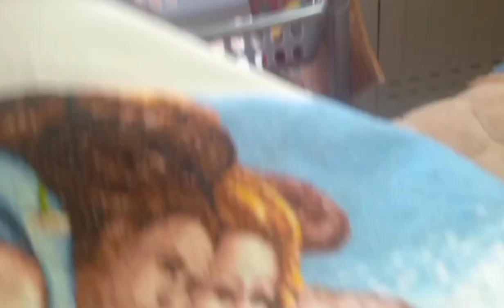BORDA CONMIGO EL NACIMIENTO DE VENUS DE BOTTICELLI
Estoy un poco desentrenada de los borda...pero se hace lo que se puede. Además...¡Esta vez sin cortes ni censuras!
Os pongo en la pantalla final una tarta de manzana parecida a aquella de que hablo en el video...aunque no es la misma exactamente.
La preciosa canción sefardí de que os hablo en el video. La intérprete es Françoise Atlan: